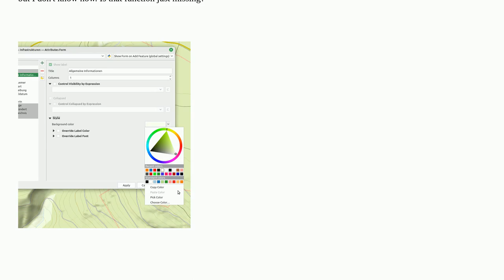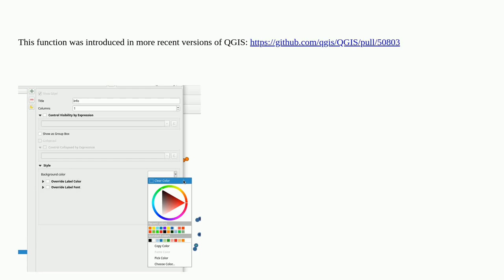Remove color from widget form in QGIS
A special thanks goes out to the community

  qgis widget qgis-widget